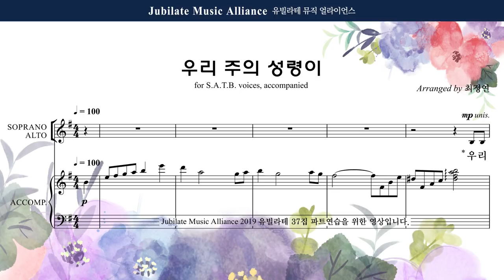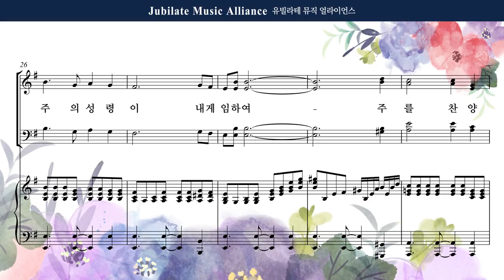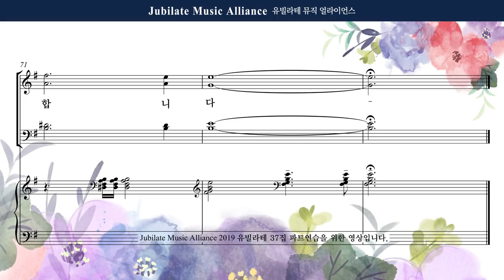[유빌라테 37집] 02. 최정연 - 우리 주의 성령이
☞ 카카오톡 플러스 @유빌라테